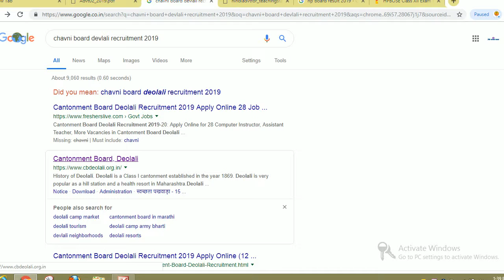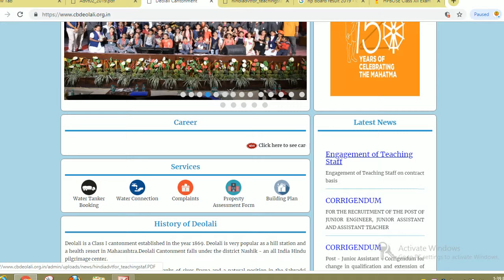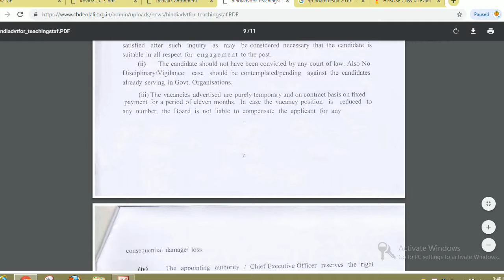ministry of defence deolali recruitment 2019,ministry of defence recruitment 2019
Hello friends

Cantonment Board Deolali Recruitment 2019 Free Job alert for both Fresher and Experienced Candidates updated on April 22, 2019. Get Direct Official Link for applying Cantonment Board Deolali Recruitment 2019 along with current Cantonment Board Deolali Recruitment official Notification 2019 here. Find all recent Cantonment Board Deolali Vacancy 2019 across India and check all latest Cantonment Board Deolali 2019 job openings instantly here, Know upcoming Cantonment Board Deolali Recruitment 2019.